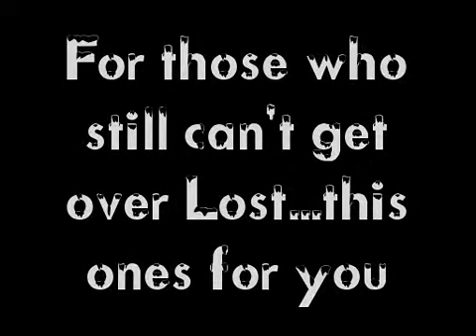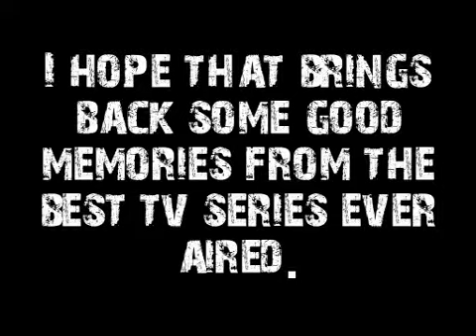Driveshaft music video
I've had multiple request to do some more Lost, so heres the fictional band Driveshaft via the tv series Lost, hope you enjoy it and don't forget to rate and leave a comment, thanks